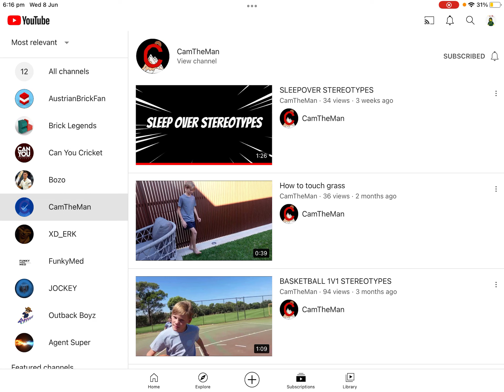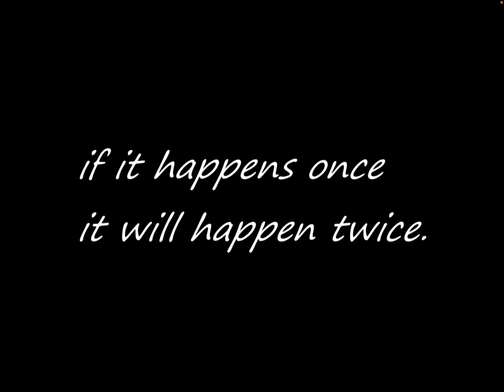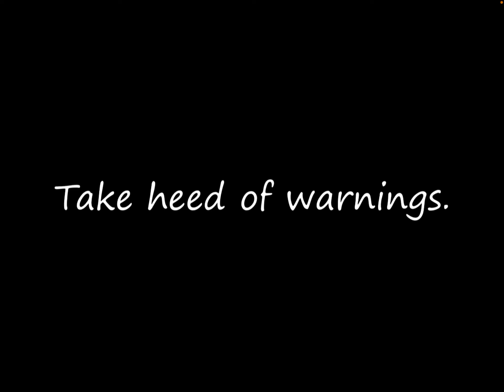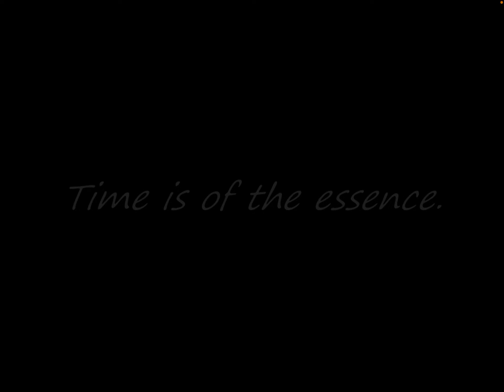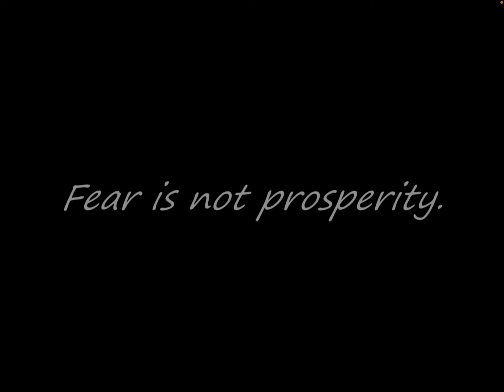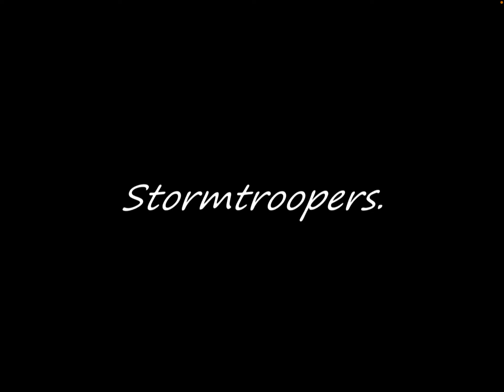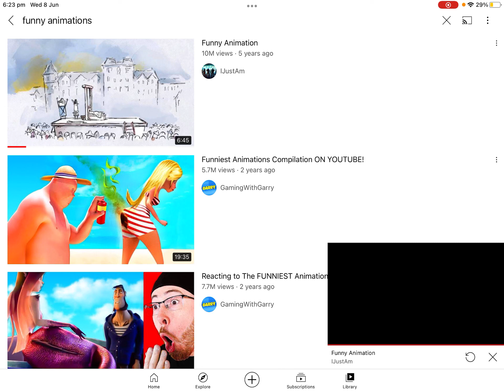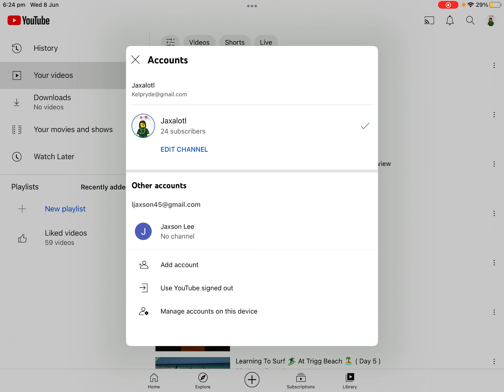Watching Funny Animations (LOL)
This vid is funny trust me